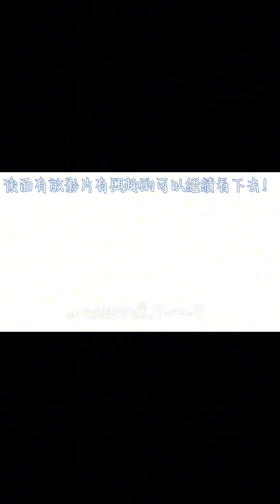【𝐔𝐧𝐛𝐨𝐱𝐢𝐧𝐠 】NMIXX 手燈🩵+演唱會現場影片《第一天》